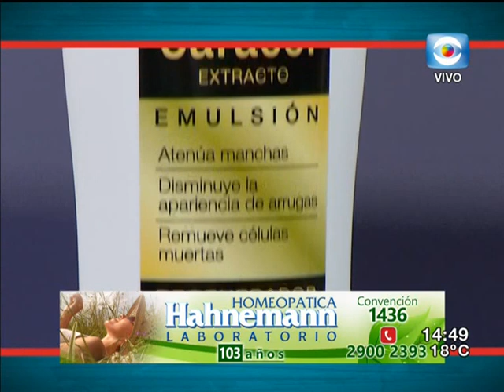La Tarde en Casa / 20.07.17 / Bloque 1 / Paro general del PIT-CNT / Cambadu y servicio 223